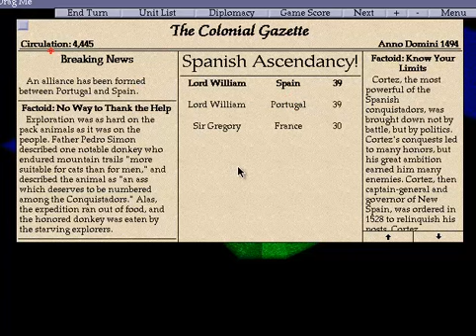Conquest of the New Wolrd Deluxe Edition - PC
Conquest of the New Wolrd Deluxe Edition, videojuego de estrateggia de 1996 realizado por QuickSilver y distribuido por Interplay.